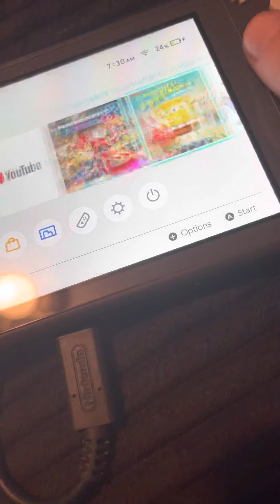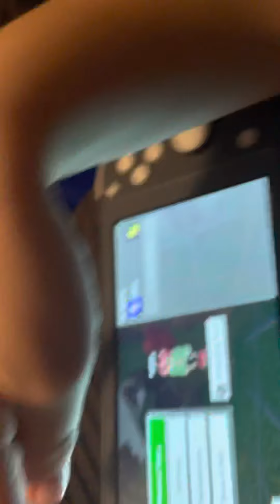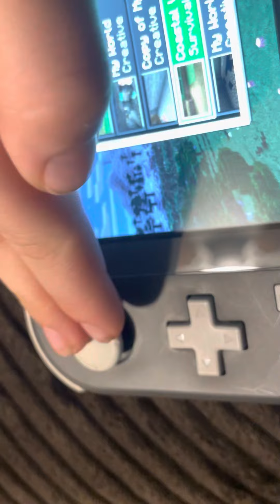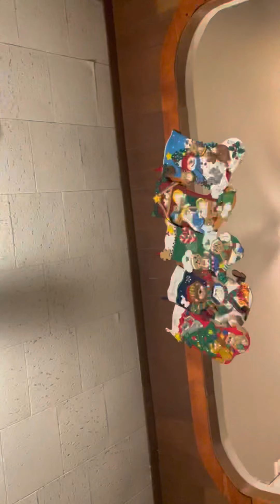December 6, 2021